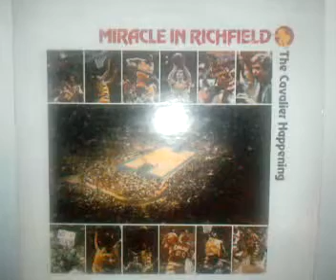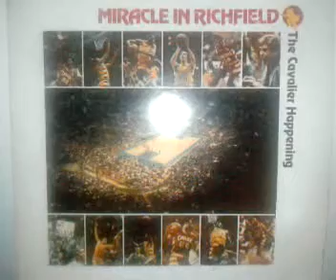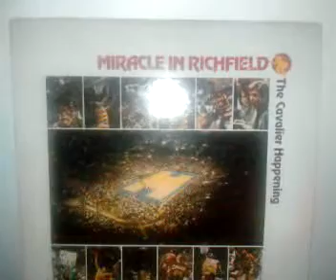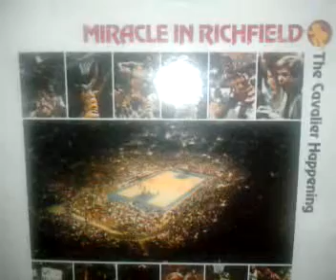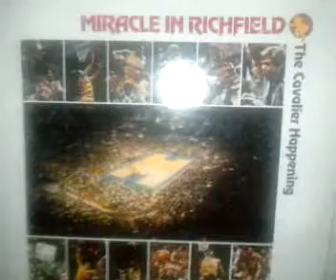Miracle in richfield part 6